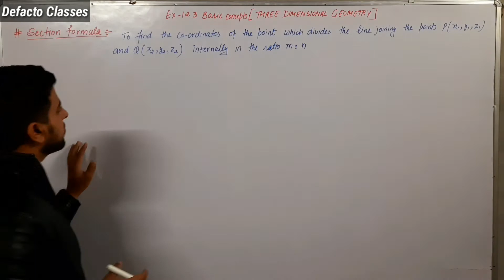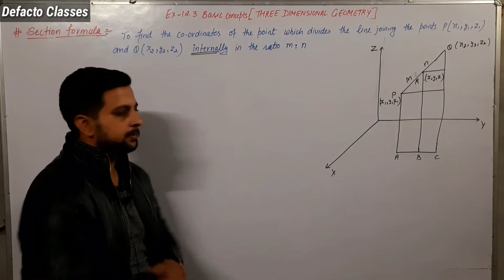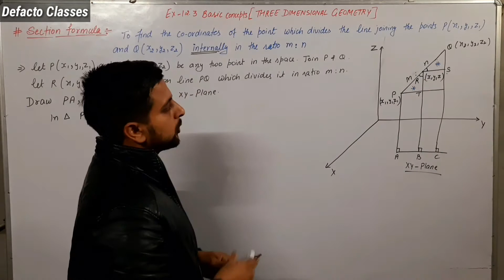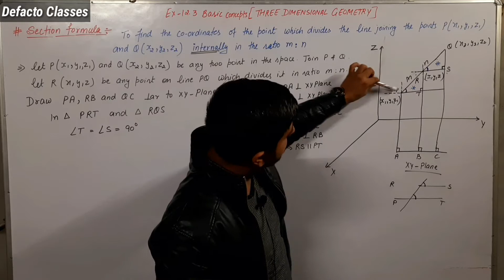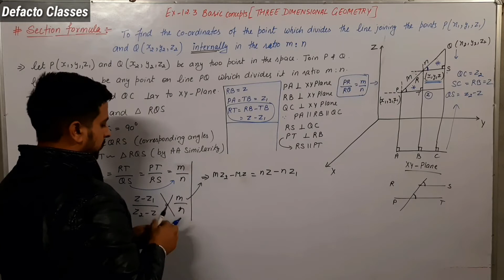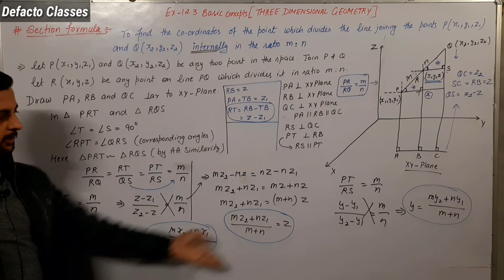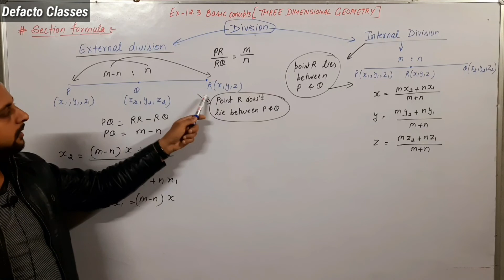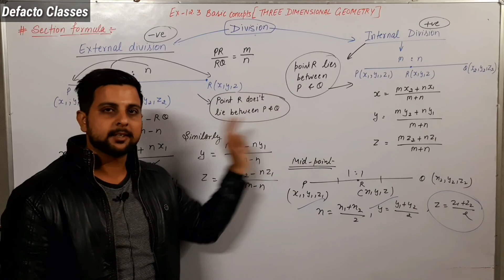06 || 3D Geometry || Derivation of Section formula for Internal & External division || Class 11th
Lecture No. 06 , Element of Maths Class 11th, Chapter No. 12 ( Three Dimensional Geometry ), Derivation of section formula for internal and external division by Sandeep Sir.